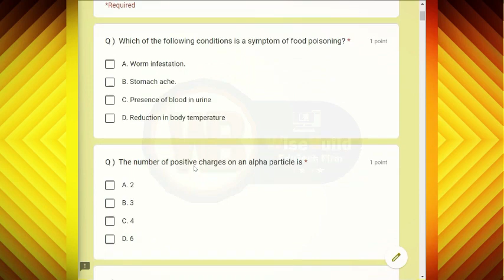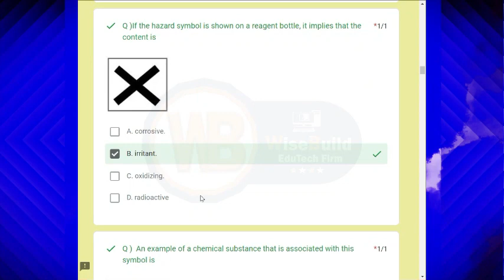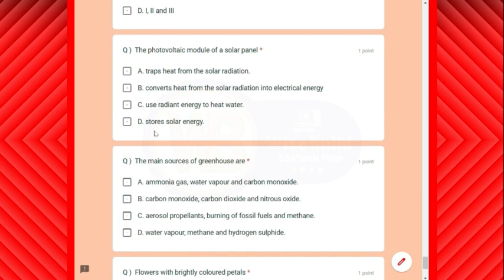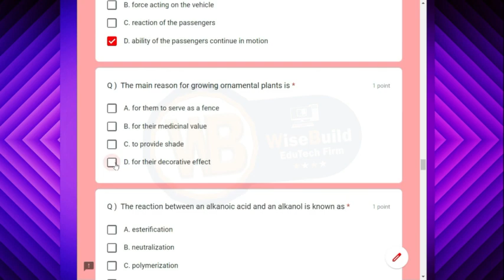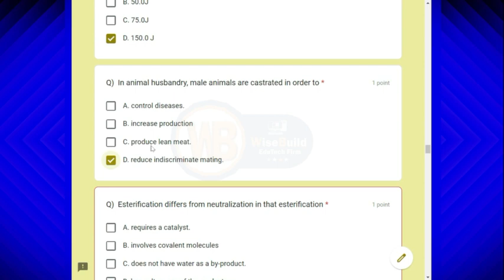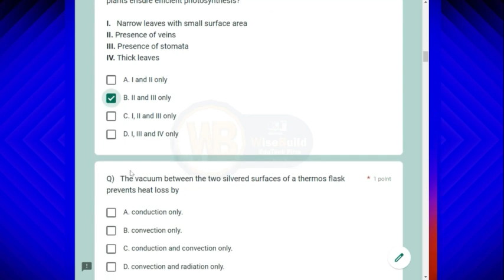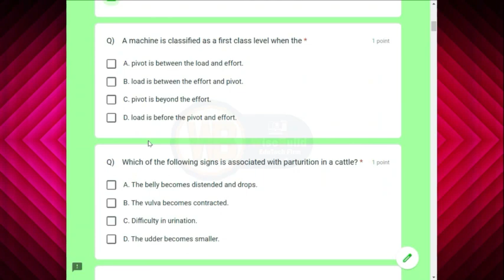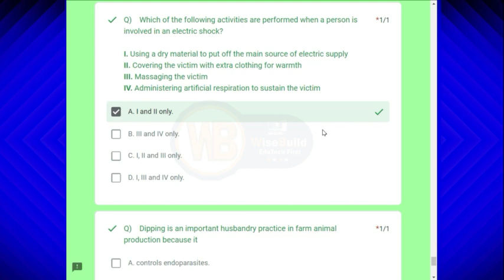WASSCE Science Past Questions and Answers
This video is meant for WASSCE students who want to join WISEBUILD EDUHELP STUDENTS Online to solve past questions especially English, Maths, Science and Social.
FOLLOW THE STEPS BELOW IF YOU WANT JOIN THE ONLINE QUIZZES FOR FREE..
STEPS - 1
Make sure you have Gmail account

STEP - 3
Use either of these 2 methods to join the SHS3 WASSCE STUDENTS CLASS.

2. Or Use SHS3 WASSCE CLASS CODE TO JOIN  =  ocv5toa